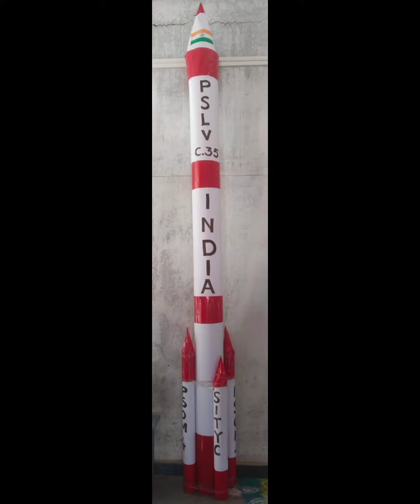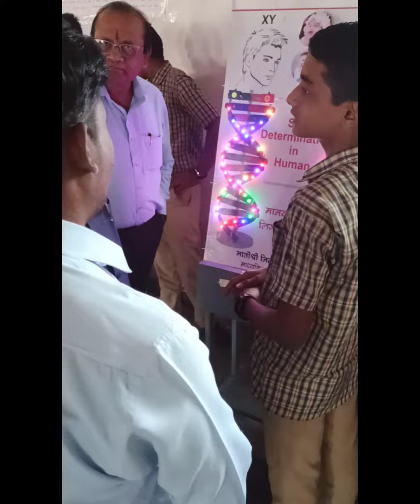National Science day 2023